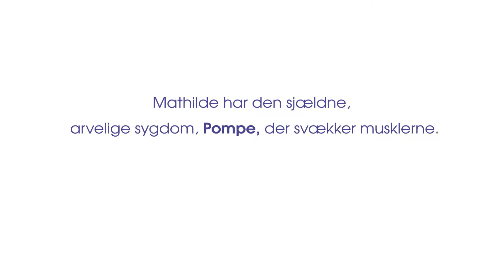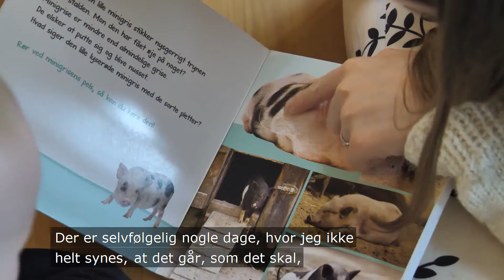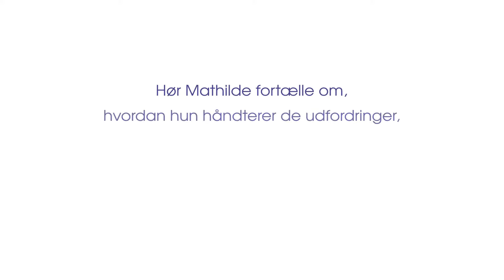Sjældne sygdomme – Familieliv og arvelighed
Kan man sætte børn i verden, når man lever med en sjælden, arvelig sygdom? Mathilde, der har den sjældne muskelsygdom, Pompe, fortæller her om sine overvejelser og frygten for ikke at kunne leve op til rollen som mor.

Læs mere på sjaeldnesygdomme.dk

/ MAT-DK-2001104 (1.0) / published October 4, 2019